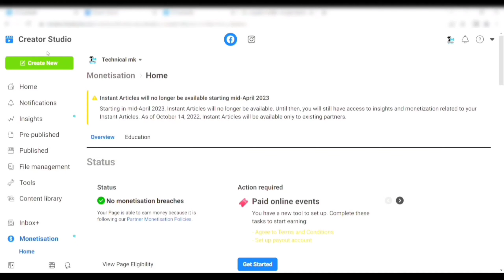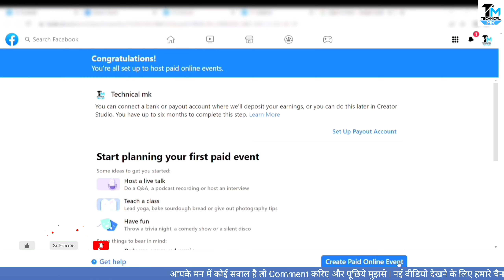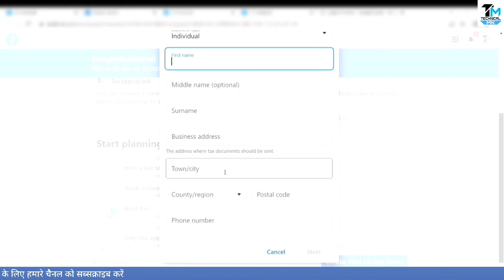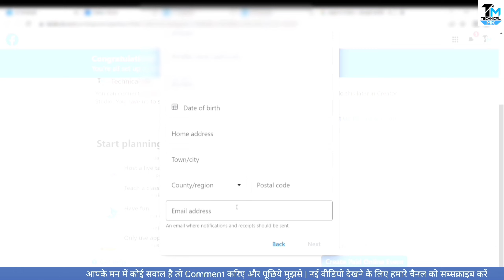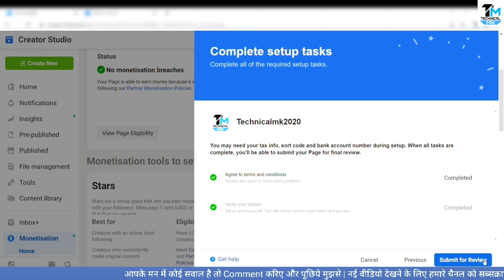Facebook page monetization setup | how to link bank account in Facebook page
Facebook page monetization setup | how
to link bank account in Facebook page

Dosto is video me bataya hu ki kaise aap facebook page ko monetizaation setup kar skte hai is is video me pura process bataya hu umid karta hu video aap ko pasand aayega